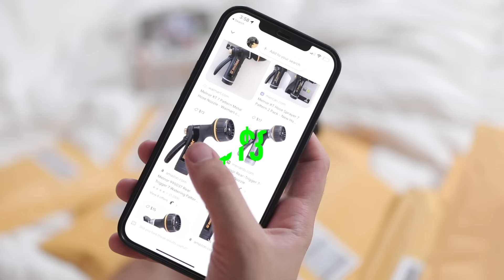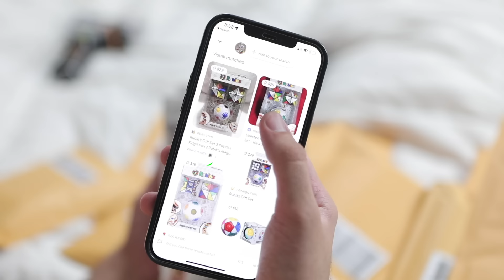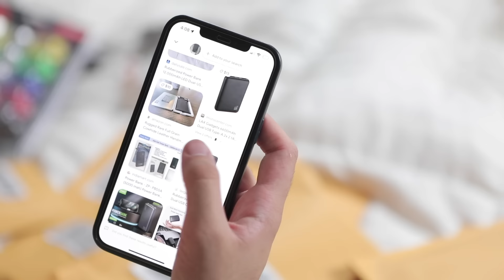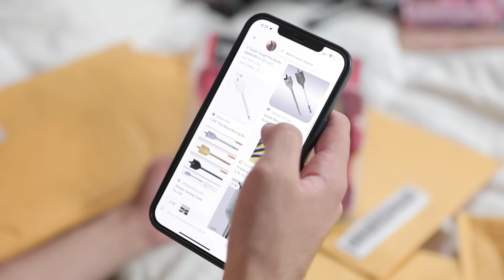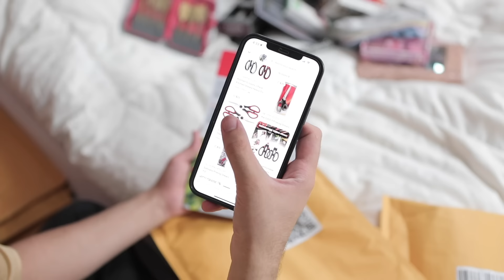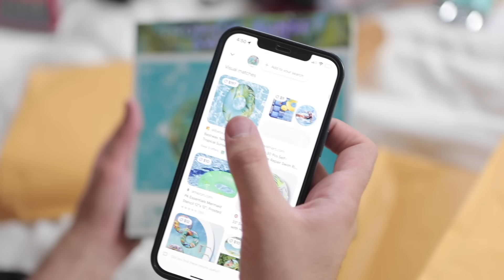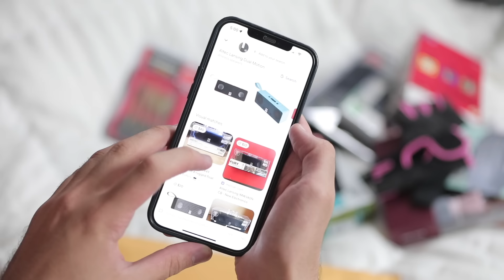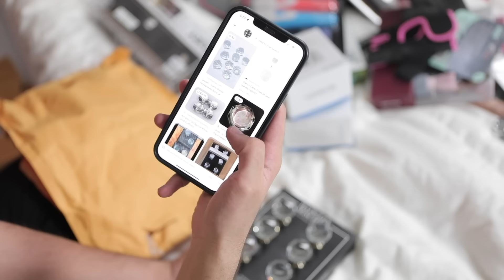Գնել եմ կորած փաթեթներ $255 -ով // KAR comedy